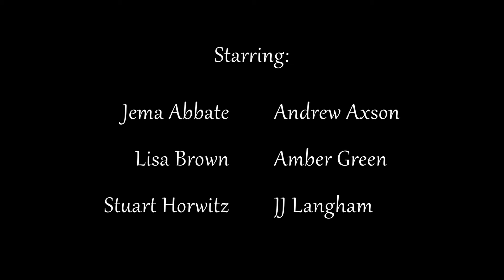In the Jar - Seoul Players 2018 10 Minute Play Festival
"In the Jar"
Written by Mark Harvey Levine
Directed by Makrenna Sterdan
Costume Design by K. A. Dunn and Will Walker
Starring Jema Abbate, Andrew Axson, Lisa Brown, Amber Green, Stuart Horwitz, and JJ Langham
Performed live at Yeollim Hall in Seoul, South Korea.
For more information or to find out how you can get involved in our theater community please visit our